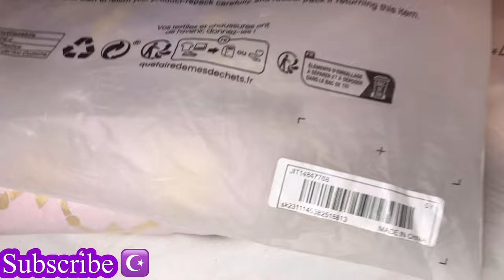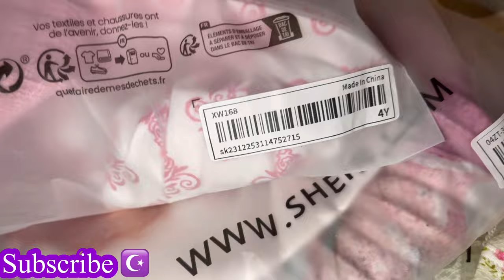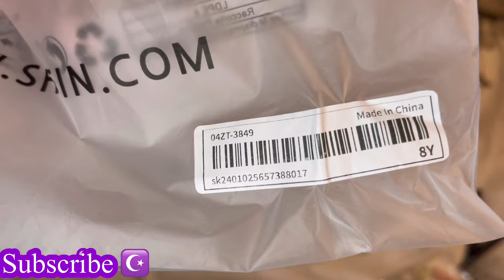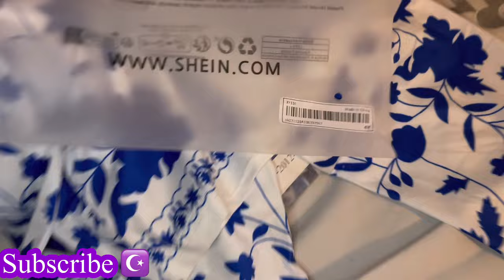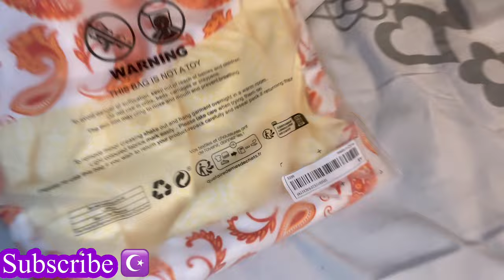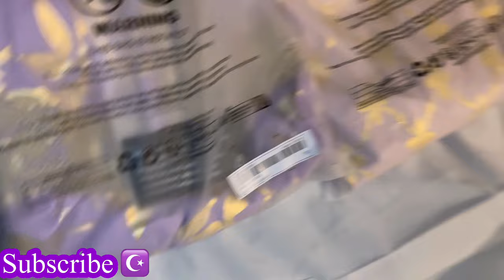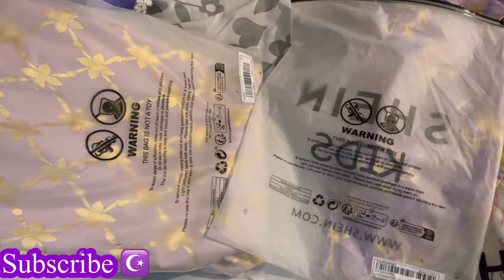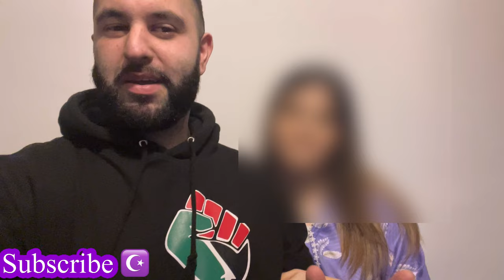MY WIFES SHEIN KIDS SUMMER HAUL 2024 🛍️